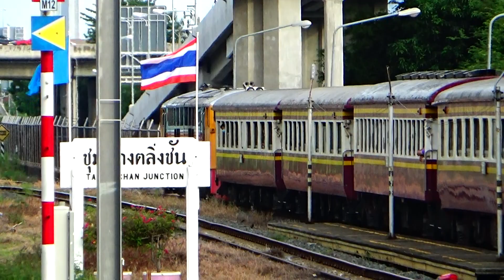ขบวนรถไฟกรุงเทพ - สุพรรณ ทำขบวนวิ่งสวนกับขบวนรถธรรมดา น้ำตก - ธนบุรี ที่สถานีรถไฟตลิ่งชัน